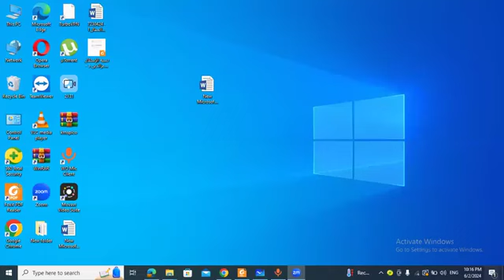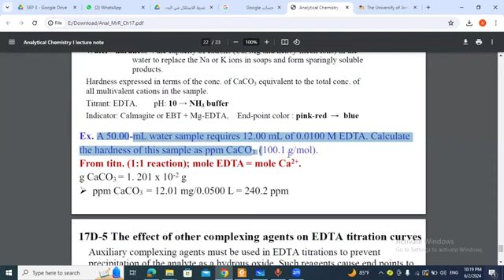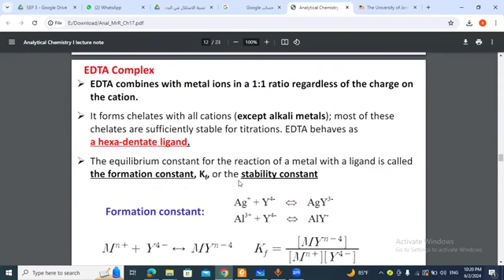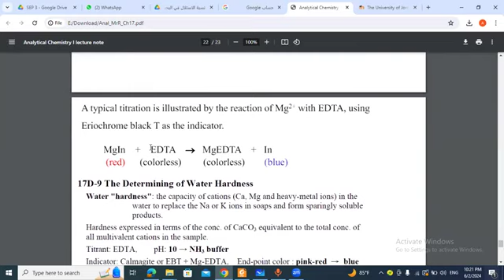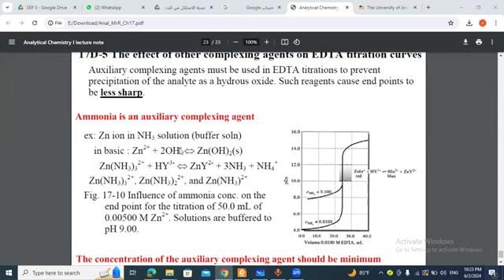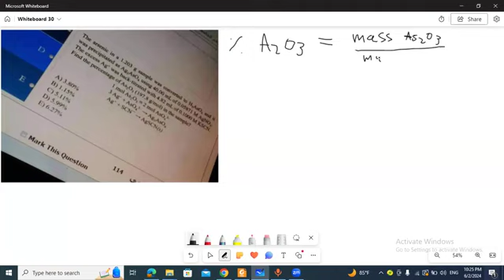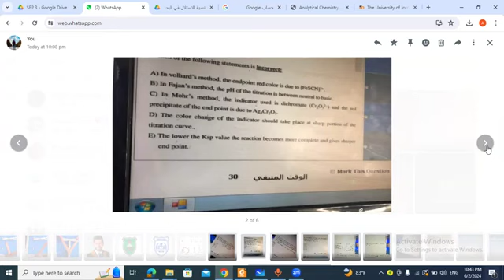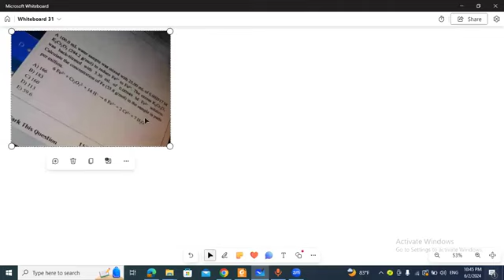حل اسئلة سنوات فاينل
حل اسئلة على مادة الكيمياء التحليلية للاستاذ عز الدين دعابس من الجامعة الاردنية
رابط قناة الاشتاذ عز الدين